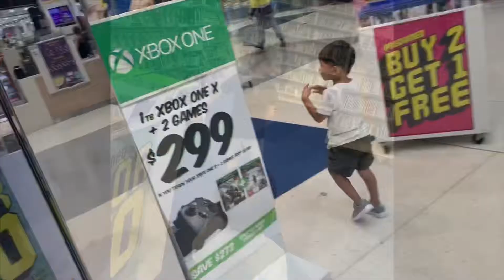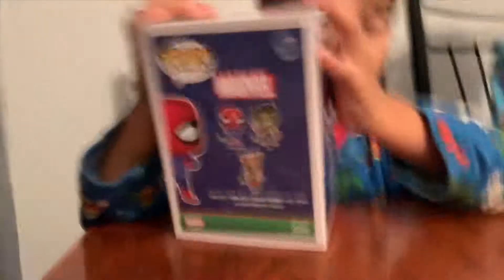Funko Pop! Hunt #3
Join us on our 3rd Pop! Hunt adventure.